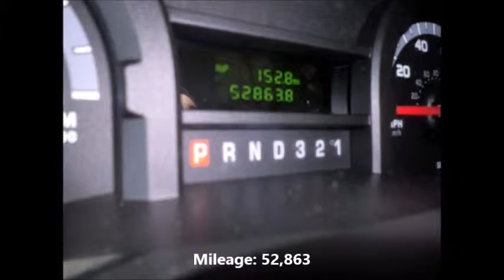Used Buses For Sale | 2010 Ford E350 14 Pass Non CDL Shuttle Bus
When a website has used buses for sale, that website needs to emphasize the most important information about each bus. For that reason, a website with used buses for sale often puts just a few facts under each of its pictures. The owner of such a website usually knows that a potential buyer has three questions to which he or she demands an answer.

Someone who is about to buy a used bus wants to know the make and model of any bus that has been put up for sale. Someone who hopes to buy a used bus also likes to know the year when any advertised bus was made. Finally, the potential buyer of a used bus searches for a figure, a figure that represents the asking price for the bus that is up for sale.

Sometimes the seller of a bus will post that figure under the picture of a one of the used buses for sale. Sometimes the seller of a bus wants to show-off the quality of buses that he offers. In that case, he might put the word "SOLD" under the picture of a bus that was once up for sale. A third possibility arises whenever a seller desires to invite calls from the most interested buyers. In that case, the seller might post this: "CALL FOR PRICE"

Anyone looking for a used bus should understand that the message "used buses for sale" can refer to more than one type of bus. Some used buses are passenger buses. They have seats for passengers, and they might also have a lavatory. Some used buses are executive buses. They have a front and rear stateroom.

A third type of bus found among the used buses for sale is the entertainer bus. Like the executive bus, the entertainer bus has staterooms. Yet the entertainer bus has something more. It has a large galley, and it has a number of bunk sleepers.

Those who want to search for a used bus should not limit their search to websites that mention a used bus. They should also look at websites that offer used motorcoaches. While the buses on sale fall into different categories, so too do the buyers.

Some buyers want a used bus with the ability to transport members of a faith group. Some buyers want a used bus that can function as a charter bus. A third group of buyers wants to get a used bus that can be added to the bus fleet in a growing bus company.

Jen Carter is team member and writes regularly about used buses, used bus sales and used coaches for sale for Crbuses.com